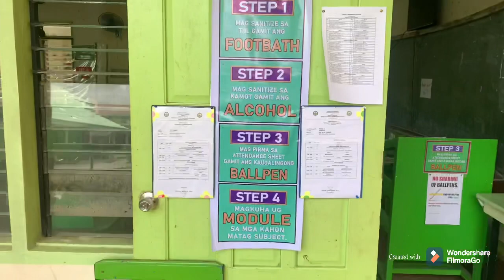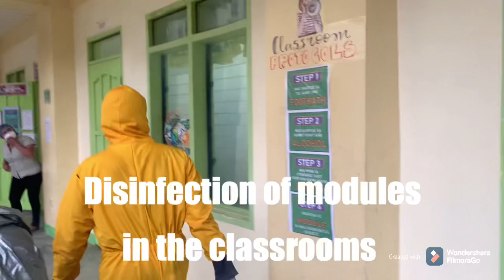VLOG #3 Procedures in releasing and retrieving the modules/ Health protocols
titser/frontliner